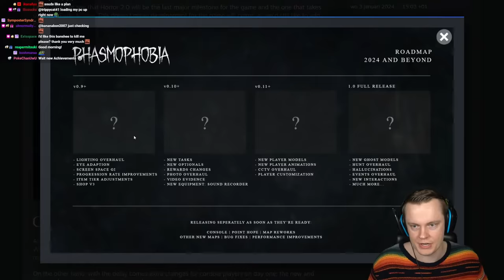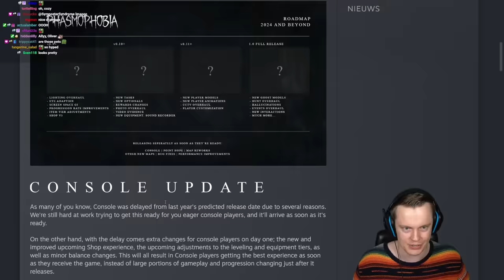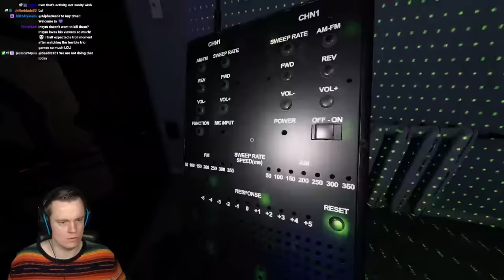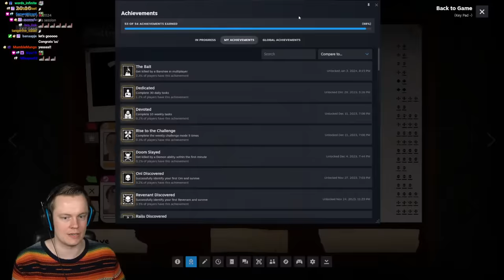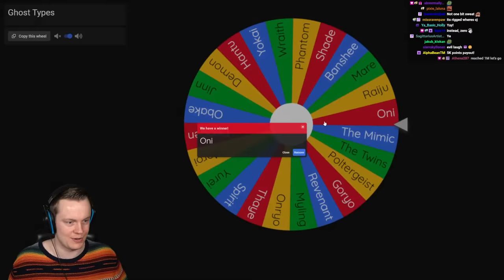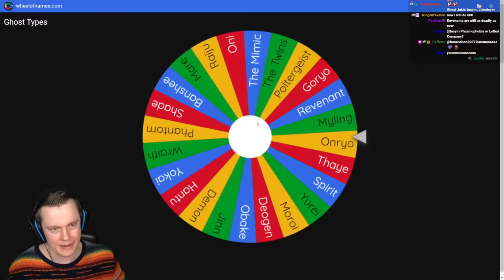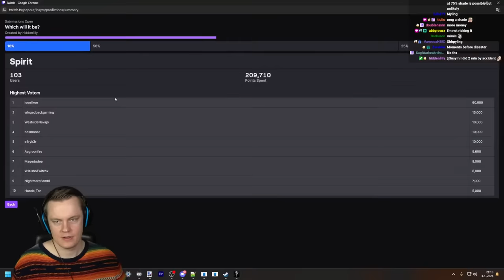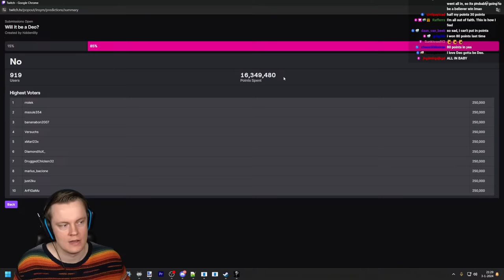Let's Play Some Phasmo to Celebrate the FULL RELEASE Announcement